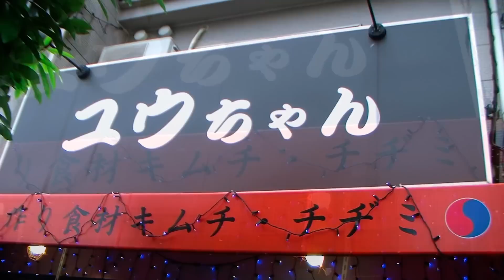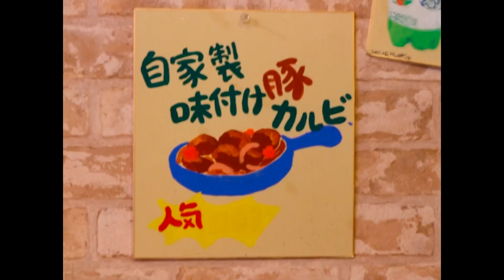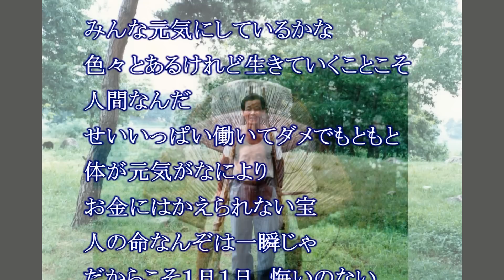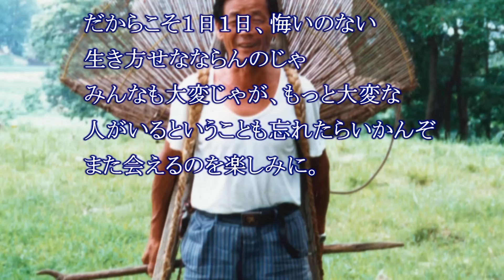韓国料理ユウちゃん／フルート演奏 サンシャイン／愛の挨拶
兎に角、礼儀ただしく人なつっこく愛らしい美人姉妹の娘さんが、印象的でした。勿論、料理も盛りだくさんで美味しく少食の小生も120％胃袋が美味しく、いっぱいになりました。無論ママさんもチョー可愛いです。